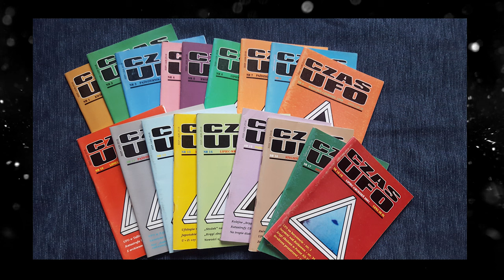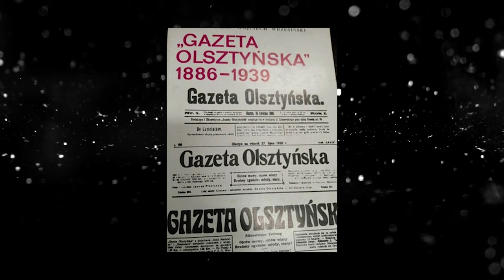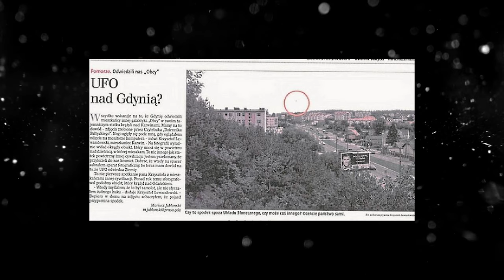POLSKIE ROSWELL - UFO na Mazurach 👽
UFO W POLSCE? Nie tylko USA może pochwalić się obserwacjami UFO. W Polsce również na przełomie lat dochodziło do wielu incydentów z niezidentyfikowanymi obiektami latającymi. Polskie Mazury również miały swój epizod. W tej serii dowiecie się na temat obserwacji UFO w Polsce i na świecie.